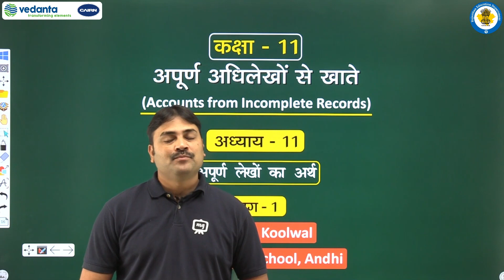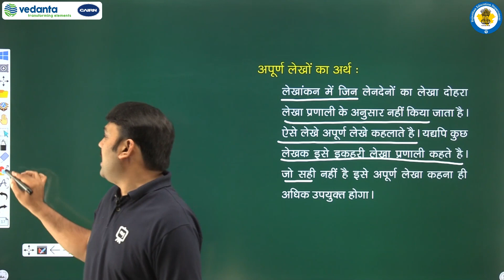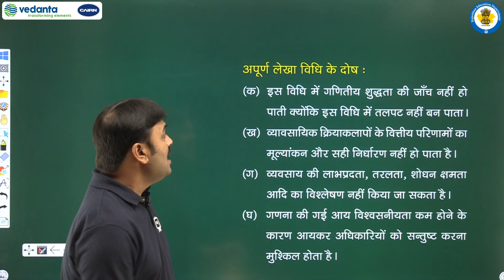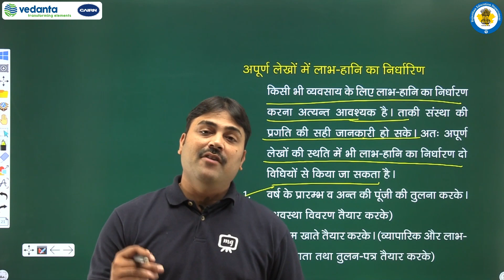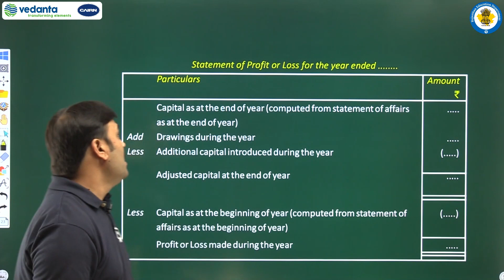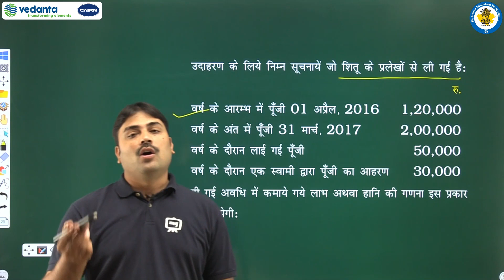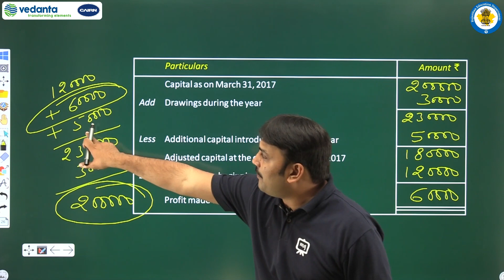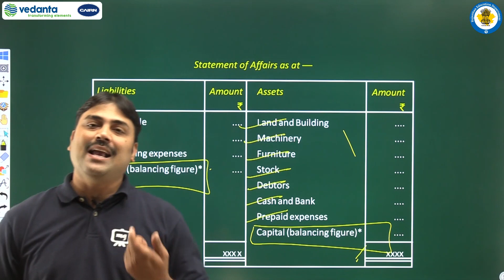RBSE| Class-11th | लेखाशास्त्र | अपूर्ण अधिलेखों से खाते | अपूर्ण लेखों का अर्थ